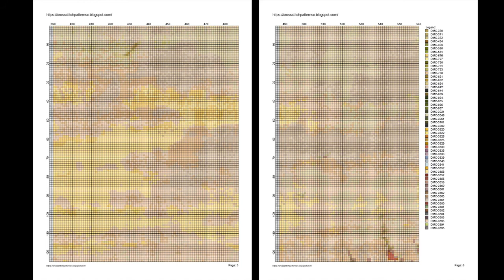Cross Stitch Patterns| for |cross stitch designs| Dream Home 40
Download PDF Cross Stitch Patterns Dream Home 40 THIS IS NOT A KIT. No Floss or fabric are included. Purchase to download PDF chart patterns only. Large Easy to Read Charts, No need to enlarge, You can print them in any size you want

You will download two versions of charts (patterns only not kites):
#2 Colors Blocks chart patterns